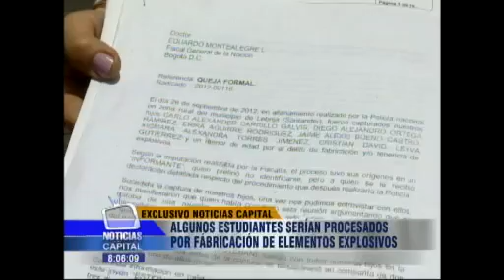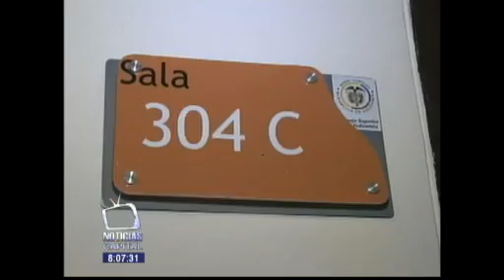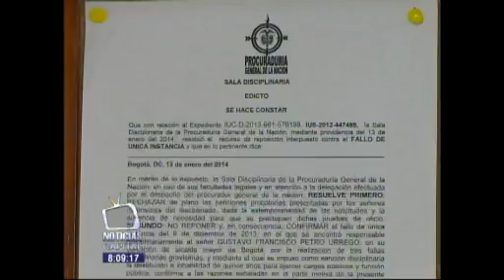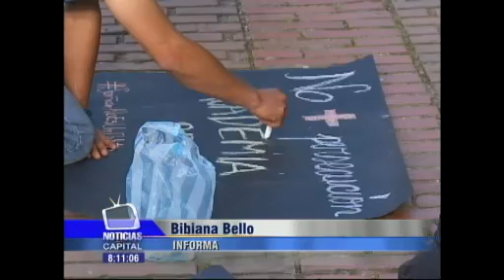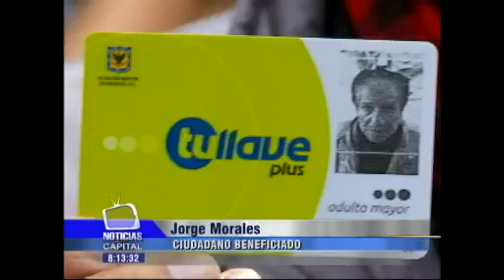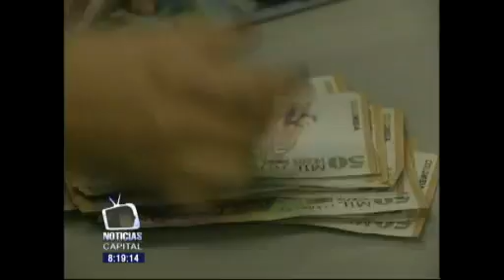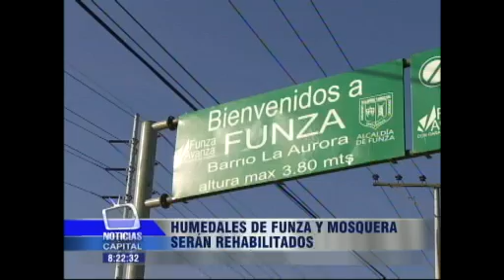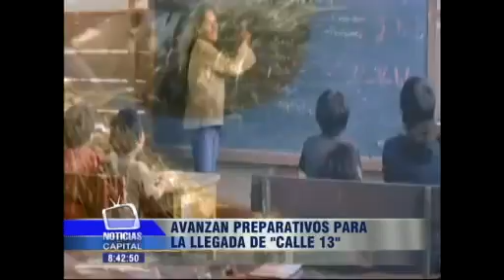Noticias Capital 8 p.m 25 de enero de 2014